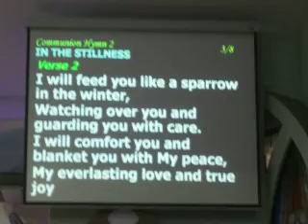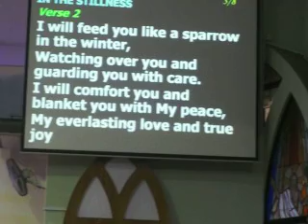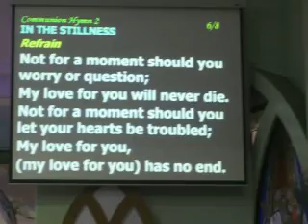Holy Communion Hymn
St Anthony Church: Holy Communion song, In the stillness -- receiving the body of christ